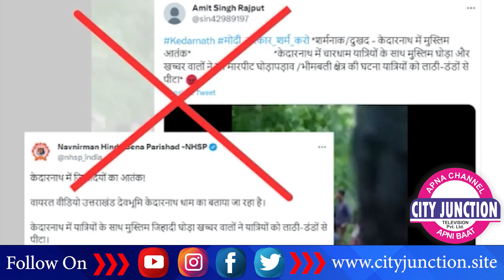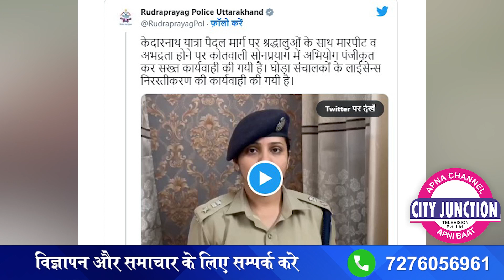City Junction | मुस्लिम युवकोका आतंक ?